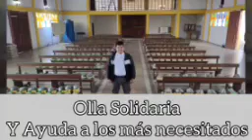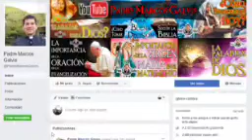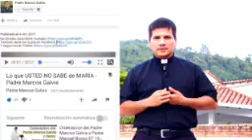EVANGELIO DE HOY Miercoles 17 de Junio de 2020 con el Padre Marcos Galvis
✅EVANGELIZA COMPARTIENDO
✅COMENTA

Porque no sólo de pan vive el hombre sino de toda palabra que sale de la boca de dios el evangelio del día con el padre en marcos galvis tengan cuidado de no practicar sus obras de misericordia delante de los hombres dice el señor en el nombre del padre y del hijo y del espíritu santo amén lectura del segundo libro de los reyes capítulo dos versículo del 6 al 14 esto fue lo que sucedió cuando el señor iba a arrebatar a elías en un remolino hacia el cielo ese día elías y eliseo habían salido de jingan al llegar a jericó elías le dijo a eliseo quédate aquí porque el señor me envía al forman respondió elíseo por dios y por tu vida que no te dejaré ir solo y se fueron los dos juntos los acompañaban 50 hombres de la comunidad de los profetas los cuales al llegar elías y eliseo a la orilla del jordán se detuvieron a cierta distancia de ellos elías tomó su manto lo enrolló y con él golpeó las aguas éstas se separaron a un lado y a otro y ambos pasaron el río sin mojarse después de cruzar elías le dijo a eliseo pídeme lo que quieras que haga por ti antes de que sea arrebatado de tu lado respondió elíseo que sea el heredero principal de tu espíritu le dijo elías es difícil lo que pides pero si alcanzas a verme cuando sea arrebatado de tu lado lo obtendrás si no no lo obtendrás siguieron caminando y conversando cuando un carro de fuego con caballos de fuego se interpuso entre ellos y elías subió al cielo en un remolino elíseo lo veía alejarse y le gritaba padre mío padre mío carro y auriga de israél y ya no lo volvió a ver entonces se rasgó las vestiduras recogió el manto que se le había caído a elías regresó y se detuvo en la orilla del jordán tomó el manto de elías y golpeó con él las aguas y no se separaron entonces dijo dónde está el señor el dios de elías volvió a golpear las aguas y entonces se separaron a un lado y a otro y pasó eliseo palabra de dios de la mano enseñar al salmo responsorial responderemos todos amemos al señor todos sus fieles todos amamos al señor qué grande es la bondad que has reservado señor para tus fieles con quién se acoge a ti señor qué bueno eres todos amamos al señor todos es el es tu presencia lo ampara de todas las intrigas de los hombres y lo pone a resguardo de las burlas y las murmuraciones todos a nada más el señor todos es que amen al señor todos sus fieles pues protege a los leales y a los soberbios da lo que merecen todos amamos al señor todas el señor esté con todos ustedes mis hermanos les anunció la buena noticia de nuestro señor jesucristo según san mateo gloria a ti señor
En aquel tiempo jesús dijo a sus discípulos tengan cuidado de no practicar sus obras de piedad delante de los hombres para que los vean de lo contrario no tendrán recompensa con su padre celestial por lo tanto cuando dé limosna no lo anuncias con trompetas como hacen los hipócritas en las sinagogas y por las calles para que los hombres los alaben yo les aseguro que ya recibieron su recompensa en cambio cuando tú de limosna que no sepa tu mano izquierda lo que hace la derecha para que tu limosna quede en secreto y tu padre que ve lo secreto te recompensará cuando ustedes salgan a oración no sean como los hipócritas a quienes les gusta orar de pie en las sinagogas y en las esquinas de las plazas para que lo vea la gente yo les aseguro que ya recibieron su recompensa tú en cambio cuando vayas a orar entra en tu cuarto cierra la puerta y ahora ante tu padre que está allí en lo secreto y tu padre que ve lo secreto te recompensará cuando ustedes ayuden no pongan caras tristes como esos hipócritas que descuidan la apariencia de su rostro para que la gente note que están ayudando yo les aseguro que ya recibieron su recompensa tú en cambio cuando ayunes perfuma te la cabeza y lávate la cara para que no sepa la gente que estás ayudando si no tu padre que está en los secretos tu padre que ve lo secreto te recompensará

Smados hermanos invoquemos la presencia del espíritu santo sobre nuestra vida pidámosle a él que nos asista pidámosle al santo paráclito que nos acompañe que prepare nuestro corazón nuestra mente el terreno donde vamos a sembrar la semilla de su palabra por eso les invito a que tomes una actitud de oración a que tomes una actitud de pedirle a dios...